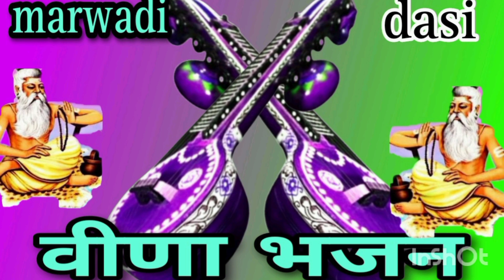|Marwadi Dasi vina bhajan मारवाड़ी देसी वीणा भजन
|आवणो पड़ेला सतगुरु |Avno Pdela Staguru ! Singer Aravind Puri
देसीभजन मारवाडी भजन#राजस्थनी भजन#
Gujarati Sanchore Vivah Geet
Bansa Diga Ghana
Voice
Kalbelia Bugla